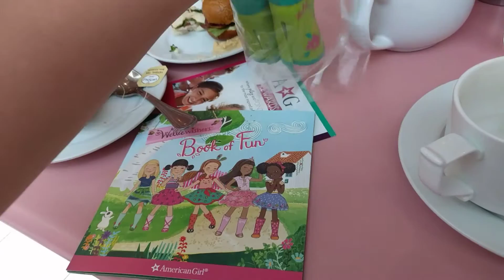WellieWishers Friendship Tea Party Goody Bag- Store Exclusive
In this cute bag is an activity book, green wellies, a gift box and a vanilla cupcake with yellow frosting and sprinkles that matches the cupcake given to girls to decorate during tea.